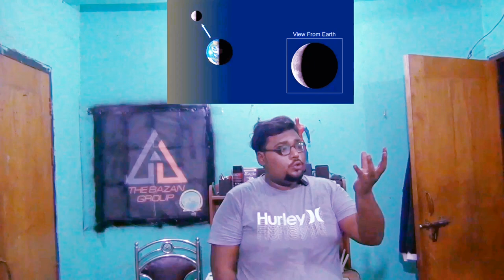Introduction to rashi